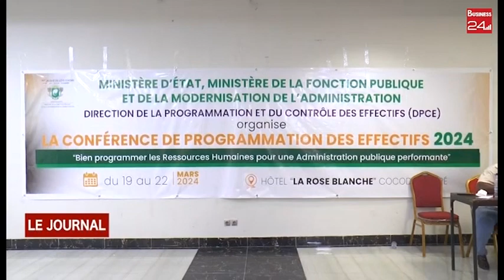FONCTION PUBLIQUE / GESTION DES EFFECTIFS : Mise au point du DG sur les affectations